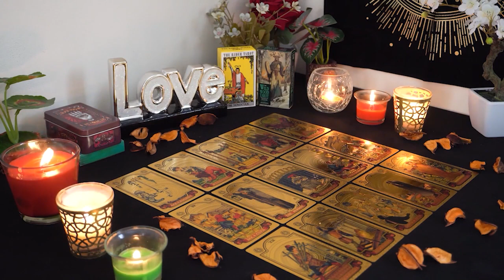LEO💘 A Crazy Good Outcome for a Confusing Connection. Leo Tarot Love Reading